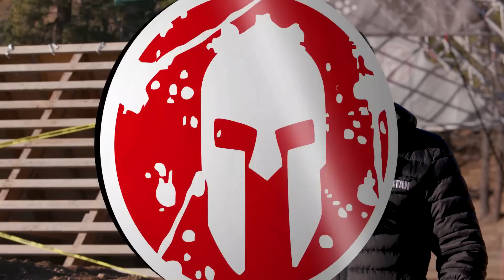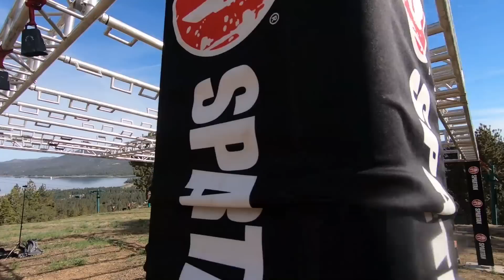2019 US National Series Big Bear Beast | Spartan Race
Stop #4 in the 2019 US National Series makes its way to Big Bear, CA for the first Beast of the series.

Can Nicole Mericle maintain her winning momentum and grab top podium spot over US National Series two-time reigning champ, Lindsay Webster?

Which one of the Ryans will climb to the top - Atkins, Kempson, Kent, Woods? Or will there be a dark horse winner in Veejay Jones or Johnny Luna Lima?

The Spartan US National Series features competition at its highest level in the sport of obstacle course racing. Athletes compete in a series of 5 races covering the nation's top venues, where they will battle for top rankings and over $15,000 in prize money. As one part of Global National Series, the US National Series leads into the North American Championship in West Virginia, before competing for the world title in Lake Tahoe, California in late September.

Watch the best athletes on the planet face off LIVE!

Spartan Up!

AROO!!!